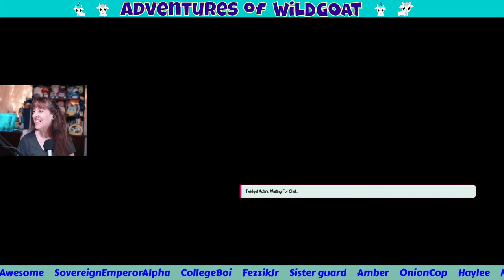Minigames and Custom Games - Minecraft Hive Server Night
And play some Death Run, Murder Mystery, Block Party and clear some classic quests.

!hi
!love
!help
!merch
!time
!uptime
!phone
!welcome
!tankee